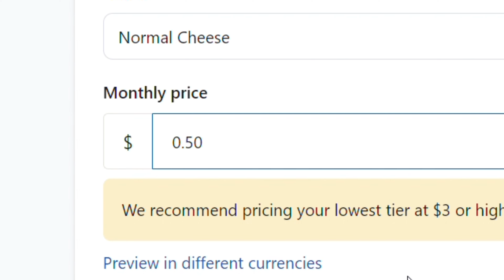Cheezy has a Patreon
​@MishimasGhost, @lego_collector, and @canjomoc are all patrons, be like them!

Much credit to @Saxy423 for giving me the idea

FPS: 12
Softwares: Stop Motion Studio Pro, iMovie